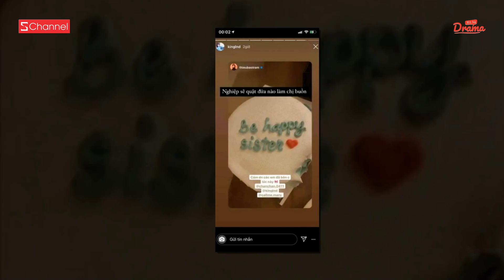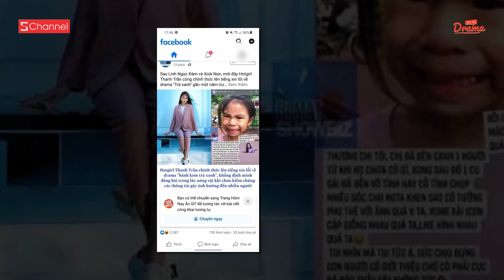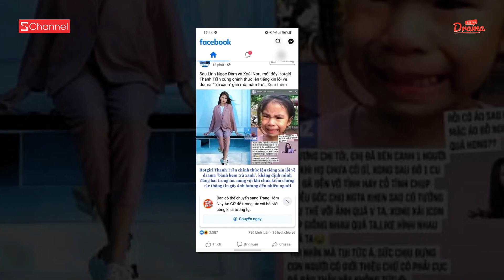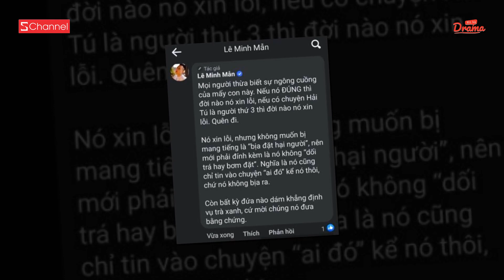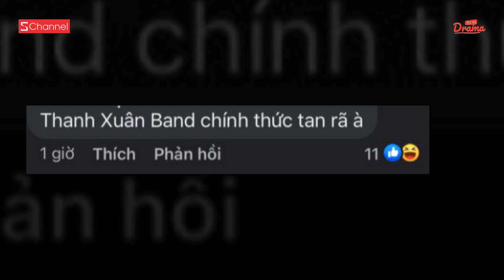Drama Trà Xanh hồi kết: Trợ lý cũ Sơn Tùng tiết lộ shock, Linh Ngọc Đàm, Xoài Non quay xe xin lỗi